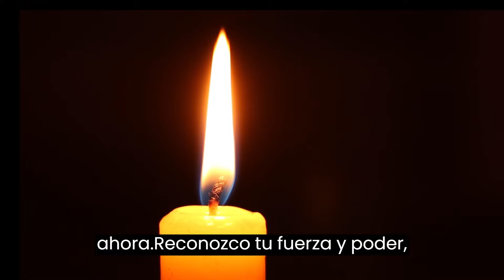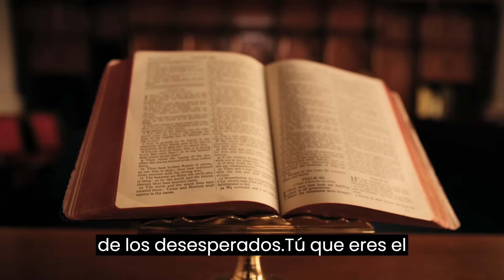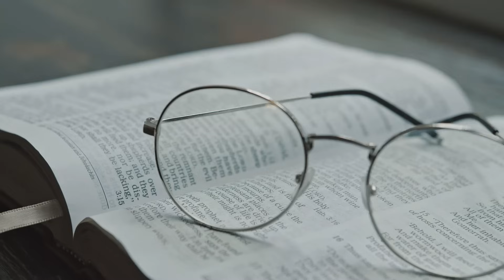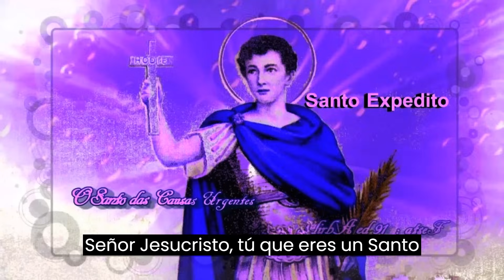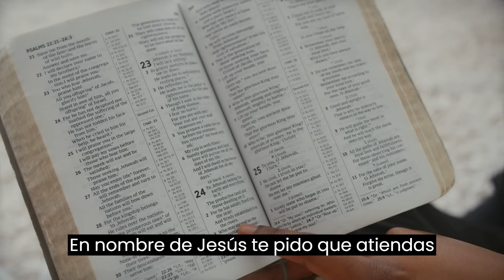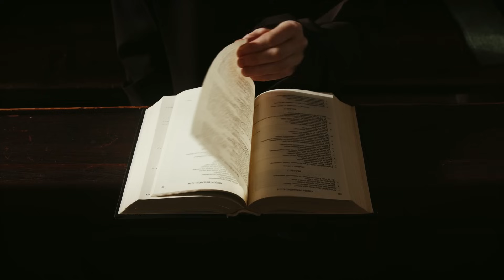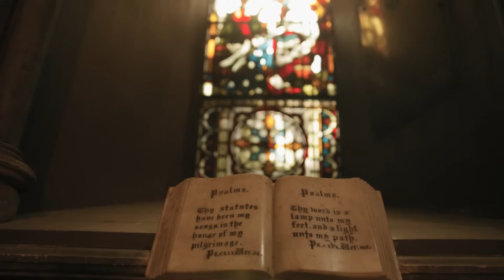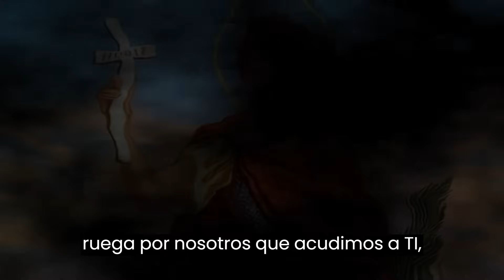Poderosa ORACIÓN de SAN EXPEDITO el Santo de LAS CAUSAS URGENTES Reza con fe y RECIBE tu MILAGRO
¡Descubre la poderosa oración de San Expedito, el santo de las causas urgentes! En este video, aprenderás cómo rezar esta oración con fe y devoción para obtener tu milagro. San Expedito es conocido por su intercesión en situaciones urgentes y desesperadas, y con su ayuda, podrás recibir la gracia que estás buscando. ¡No pierdas la oportunidad de experimentar el poder de esta oración y recibir tu milagro!

¡Bienvenidos a otro video del Canal Nuestras Señoras del Mundo! En este video, exploraremos , compartiendo información y curiosidades sobre nuestra querida Nuestra Señora y la religión católica. Esperamos que disfruten y que este video contribuya a profundizar aún más su devoción y fe. ¡Agradecemos su compañía y que Nuestra Señora nos bendiga siempre!

Bienvenidos a Nuestras Señoras del Mundo, un canal dedicado a compartir la belleza y la diversidad de la religión católica a través de las numerosas apariciones de Nuestra Señora alrededor del mundo. Exploramos las diferentes apariciones de Nuestra Señora, sus mensajes y enseñanzas, así como la importancia de la religión católica en nuestras vidas. Nuestro objetivo es compartir con ustedes la belleza y la riqueza de la tradición católica, siempre con respeto y amor. Únete a nosotros y descubre la luz divina en tu vida.